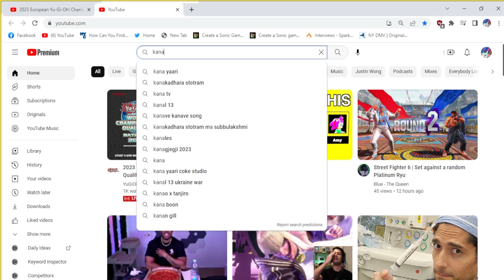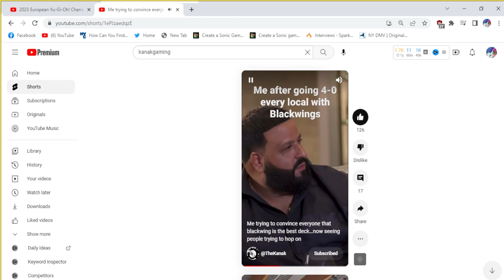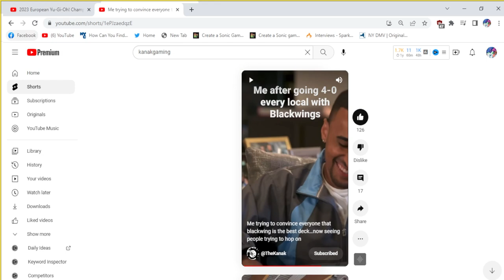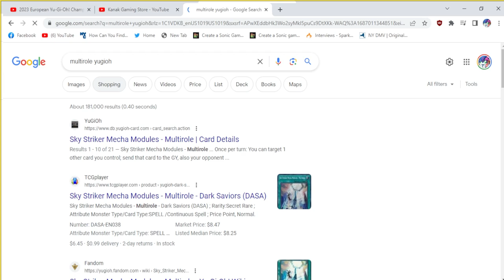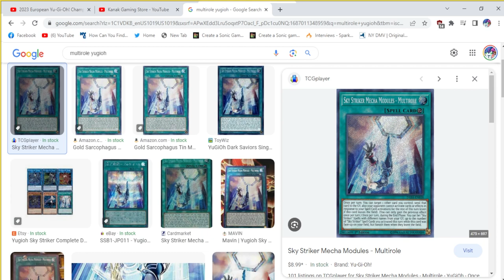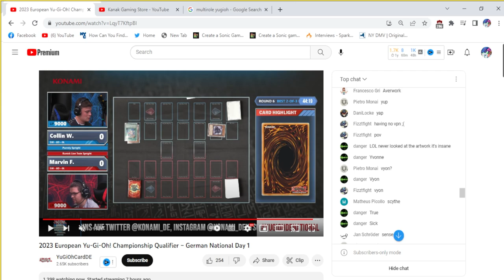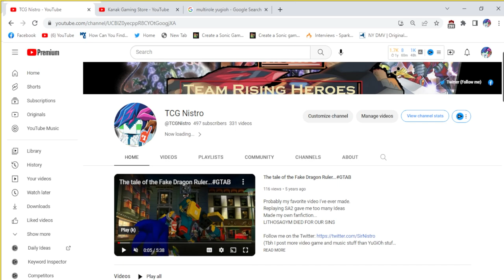Blackwing FTK Feature Match - Germany Nationals 2023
Never did I think I would see the day blackwing plays a match where his opponent is only allowed to resolve 2 cards!!!